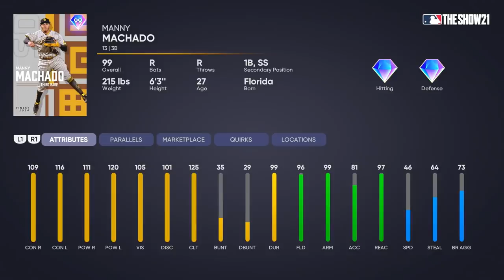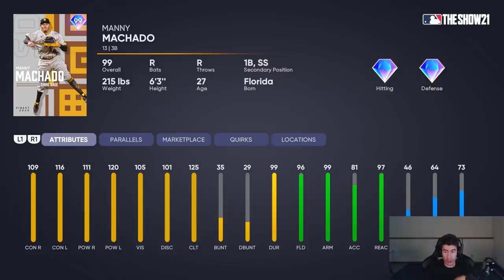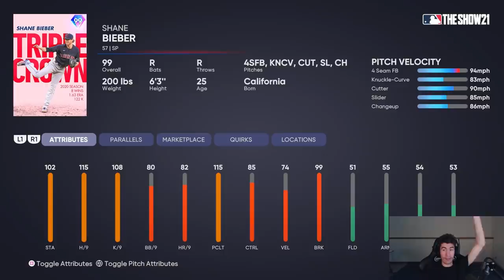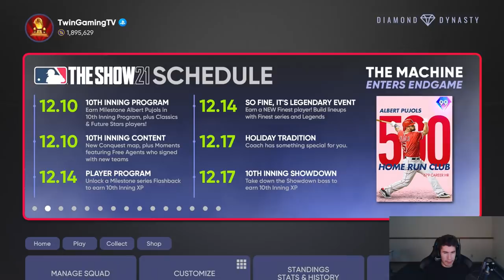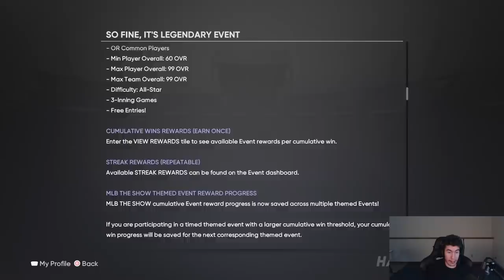99 TREA TURNER IS INSANE! CRAZY NEW DIAMOND REWARDS in MLB The Show 21 Diamond Dynasty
99 TREA TURNER IS INSANE! CRAZY NEW DIAMOND REWARDS in MLB The Show 21 Diamond Dynasty